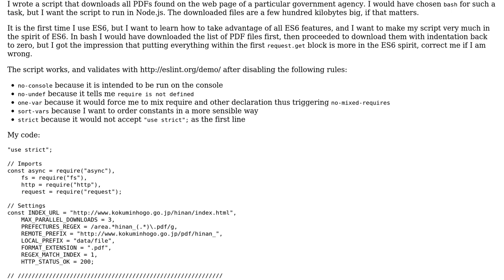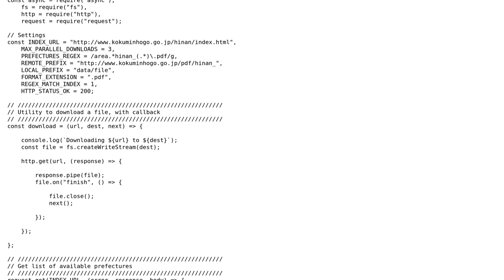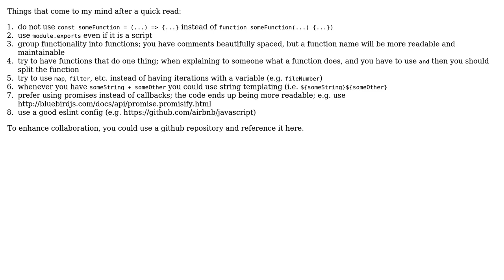Node.js parallel file download, the ES6 way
With thanks & praise to God, and with thanks to the many people who have made this project possible! | Content (except music & images) licensed under CC BY-SA | Music | Images & others | With thanks to user Robert T. user Quill user Nicolas Raoul and the Stack Exchange Network Trademarks are property of their respective owners. You are responsible for your own actions.